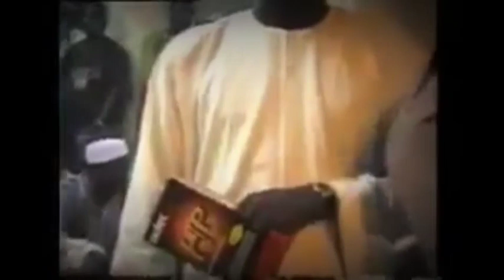ASHE WANNAN NE DALILIN KIYAYYAN SU GA DR. IDRIS BAUCHI ..Muƙabalar Dr. Idris Da Ahmad Ɗahiru Bauchi